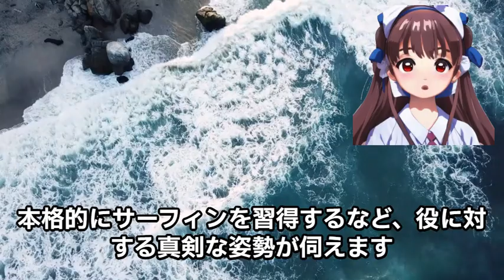イ・ミンホ 魅力的な俳優の軌跡 ドラマ「相続者たち」での演技